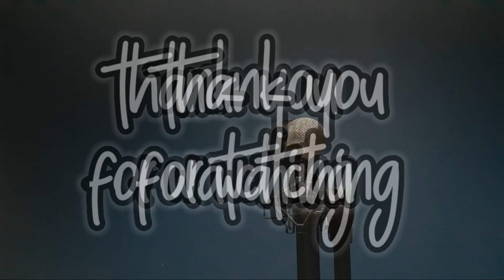Wangi Bunga - Ian ( Cover by Ren)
**NEW COVER !**

There are a lot of video cover every week

Terima kasih untuk kamu semua yang udah nonton video ini.

Thank🙏💕

Face Covid-19 With A Smile,

positive mindset and